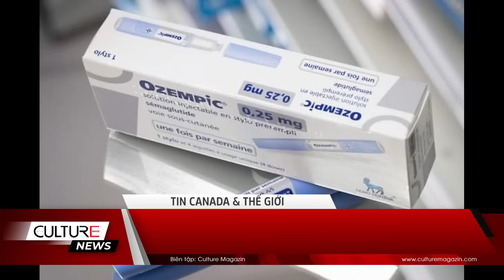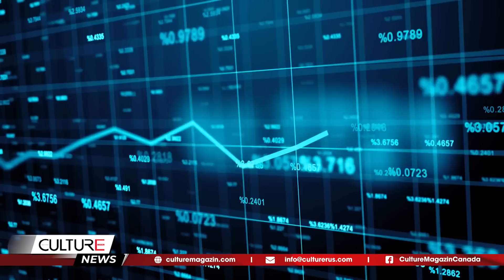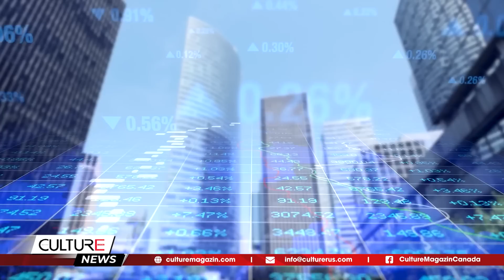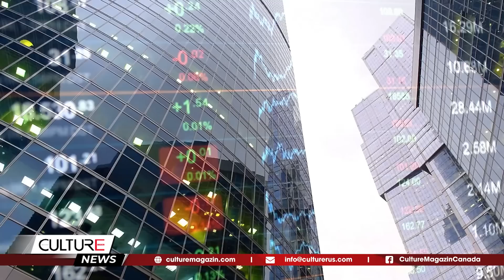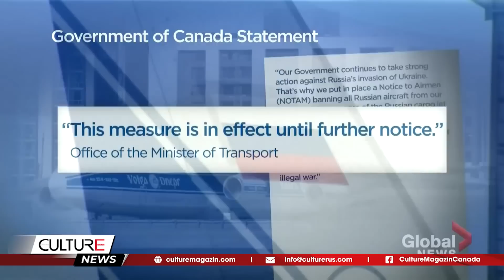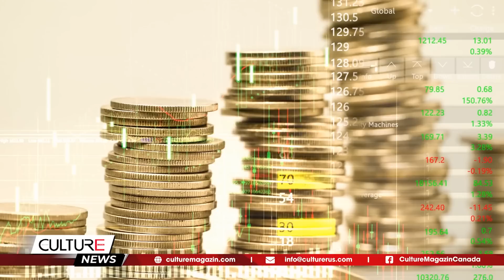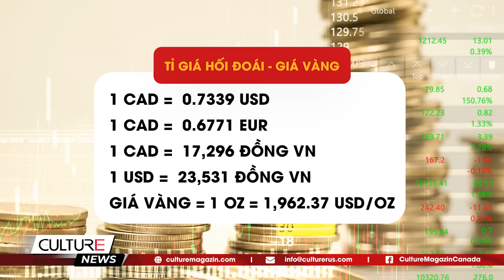🔴Ngân sách Canada 2023: Hoàn tiền thực phẩm đến $467 || TIN CANADA SÁNG 29/03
🔴TIN CANADA SÁNG 29/03: Ngân sách Canada 2023: hoàn tiền thực phẩm đến $467, đẩy mạnh công nghệ sạch để cạnh tranh với Hoa Kỳ

Tin Canada:
- Ngân sách Canada đẩy mạnh đầu tư công nghệ sạch để cạnh tranh với Hoa Kỳ, hỗ trợ người dân đối phó với lạm phát
- Xu hướng COVID của Ottawa một lần nữa ổn định sau khi gia tăng trong giai đoạn ngắn
- B.C. hạn chế bán thuốc trị tiểu đường Ozempic do trào lưu dùng thuốc để giảm cân
-Dự luật Quebec mới giới hạn tuổi lao động cho thanh thiếu niên
- Montreal chính thức cấm nhiều sản phẩm nhựa sử dụng một lần
- Bất động sản nghỉ dưỡng sẽ có giá cả phải chăng hơn vào năm 2023?
- Vancouver là thành phố hàng đầu cho chuyến du lịch chánh niệm ở Canada
- Hãng hàng không mới của Iceland cung cấp các chuyến bay giá rẻ đến châu Âu từ Hamilton

Tìm kiếm nhanh: tin tức, tin tức Canada, tin tức thế giới, tin tuc 24h, tin the gioi 24h, Người Việt Canada, tin người Việt Canada, tin thế giới, tin the gioi moi nhat,tin thế giới hôm nay,  TIN CANADA & TG, tin canada, tin tuc Canada, tin thế giới mới nhất, culturemagazin, culturechannel, kênh culture, culturepodcast,xung đột Nga Ukraine, tin Canada Culture, Kênh,Người Việt tại Canada,cuộc sống Canada,Toronto, Ontario, Quebec, Montreal, Quebec City, Vancouver, British Columnbia, Alberta, Edmonton, Calgary, Saskatchewan, Manitoba, PEI, Nova Scotia, mỹ trung quốc nga,mỹ nhật hàn,tổng hợp tin thế giới nổi bật nhất 24h, mỹ,mỹ trung mới nhất,mỹ triều tiên,nga mỹ, Mỹ Canada Mexico, Canada Mỹ